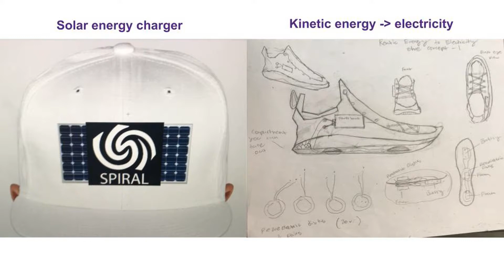Design Challenge Examples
A Wonderville quick tips video on design challenges.

Learn about the difference between structured and open ended design challenges, and view some examples of each.

Special thanks to NSERC PromoScience for their support.